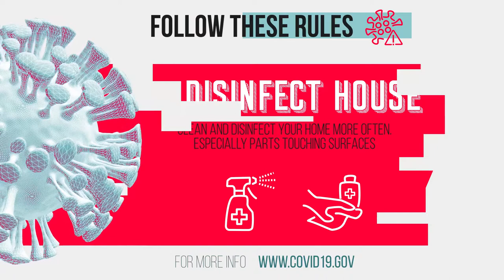Ramadan Kareem Logo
2 Text

1 Logo

1 Comp / 1 Scene

Help File